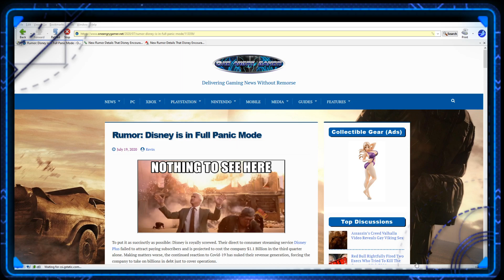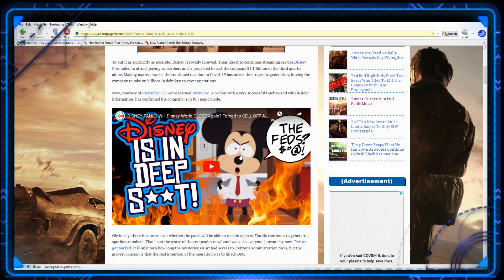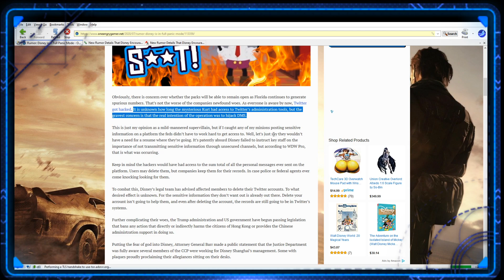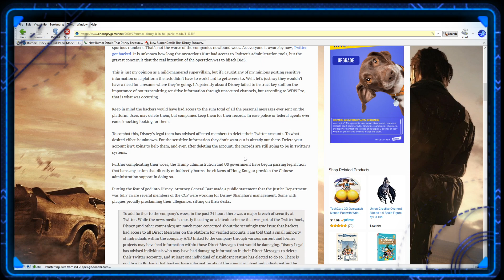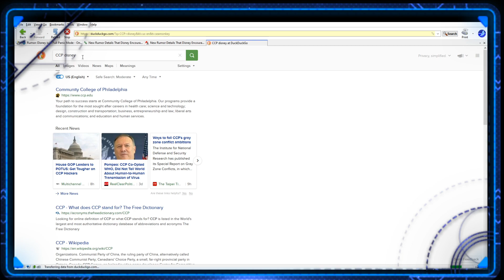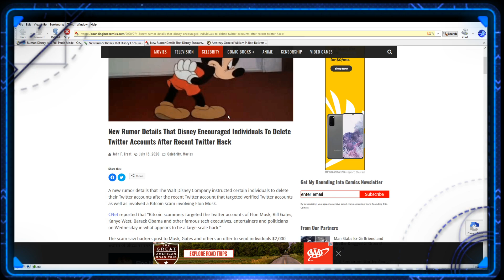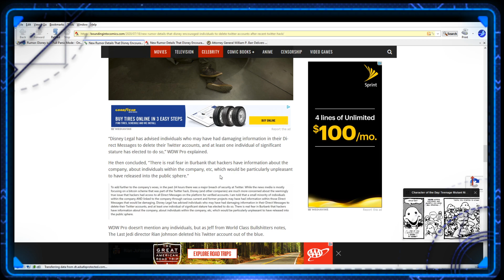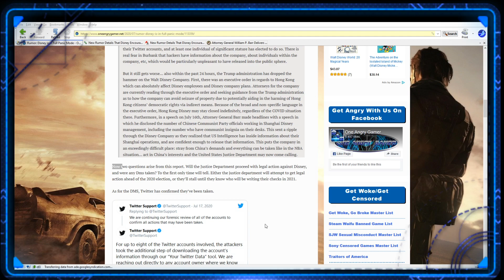Disney in Full Panic Mode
Disney is in panic mode after twitter hack.